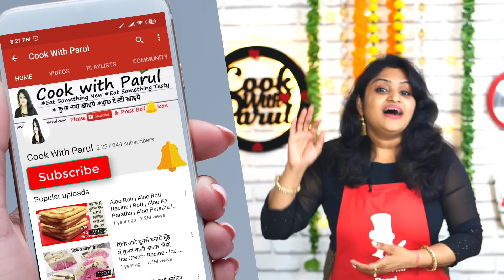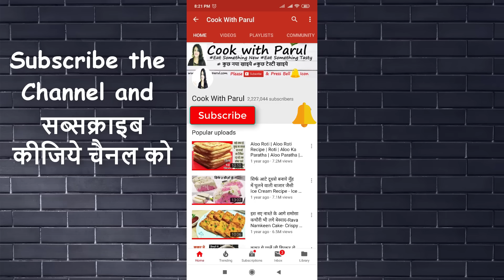सुबह की जल्दी में थोड़ी सी ब्रेड से 4 सबसे टेस्टी हेल्दी नाश्ते 5 मिनट में रोज बनालेंगे Bread Recipes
🍽️Purchase Link इस वीडियो में इस्तेमाल किये गए सामान आप ऑनलाइन खरीद सकते है 🍽️